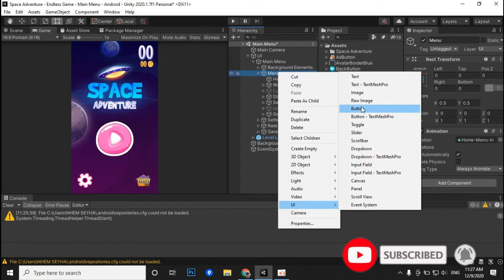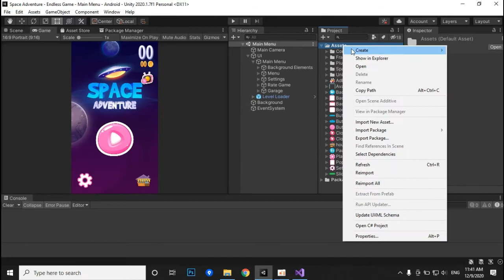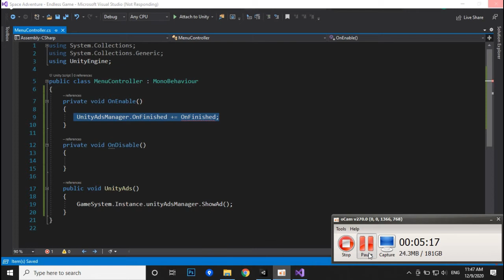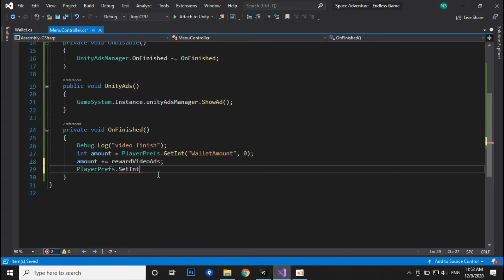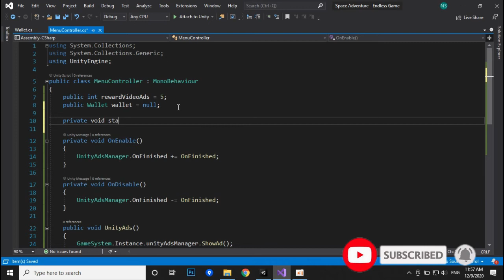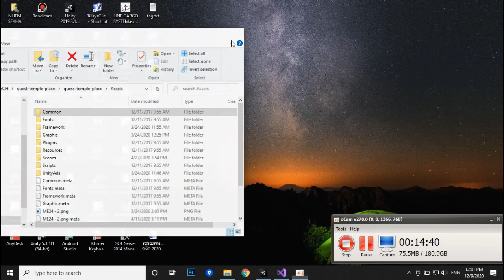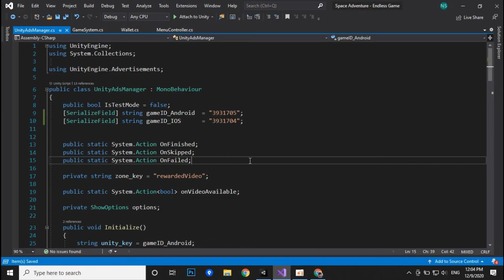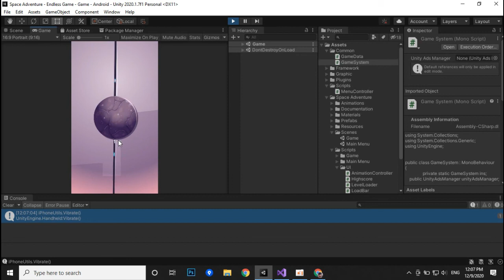របៀបរកលុយតាម Unity Ads នៅលើទូរសព្ទដៃ Android នឹង IOS